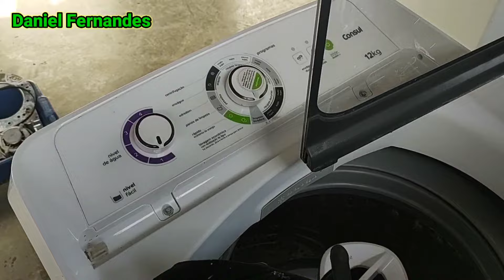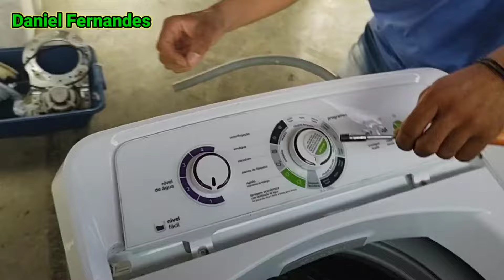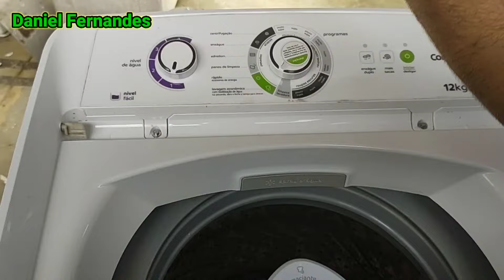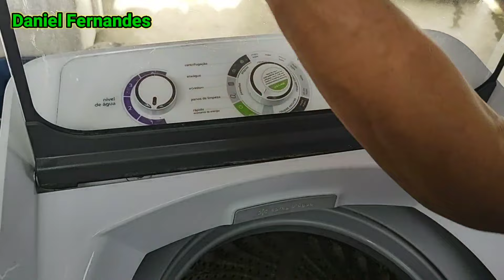COMO DESMONTAR PAINEL DA PLACA LAVADORA CONSUL 12kg MODELO CWH12A